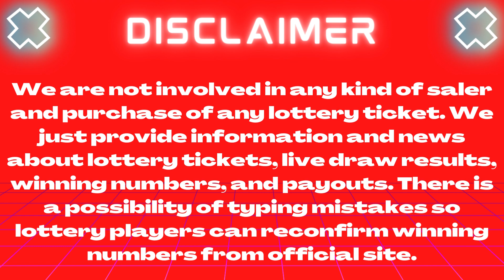Lotto America Lottery Feb 01 2023 – Next Estimated Jackpot Prize $34.52 Million - Winning Numbers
Today 01 February 2023, Find here uploaded Lotto America Lottery Results, Top payouts, and winning numbers for today and past 30 days in this video.

The Multi State Lottery Association (MUSL) releases Lotto America February 01 2023, results for today Wednesday. The Multi-State Lottery always conducts Lotto America live drawings Monday, Wednesday & Saturday at 11 p.m. ET.

1. ID Lotto America Winning Numbers
2. NM Lotto America Winning Numbers
3. DE Lotto America Winning Numbers
4. MN Lotto America Winning Numbers
5. OK Lotto America Winning Numbers
6. SD Lotto America Winning Numbers
7. TN Lotto America Winning Numbers
8. WV Lotto America Winning Numbers

Also get quick Lotto America Lottery live draw results, jackpot, Payout Prize, and game details in this video.

Important Note: For getting Quick and fast Lotto America lottery live draw results, winning numbers, payouts, and news.